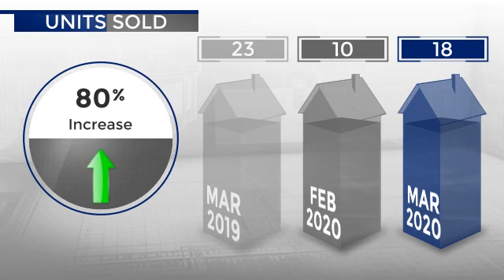Phelan Area Market Update - March 2020